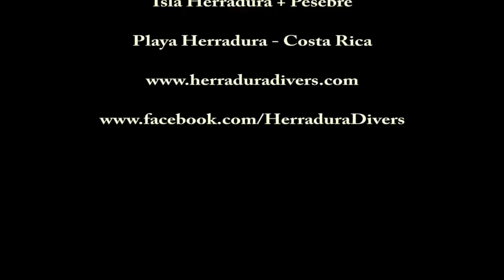Diving at Playa Herradura on the pacific coast of Costa Rica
Diving our local dive sites and encountering a massive amount of fishes, whales at the surface interval and a cool sea slug on the second dive.
Well there was also about 15 sharks in 4 different locations, lobsters, a hawksbill turtle, moray eels, big eye jacks, big golden trevally's, spanish mackarels, nudibranchs, and and and